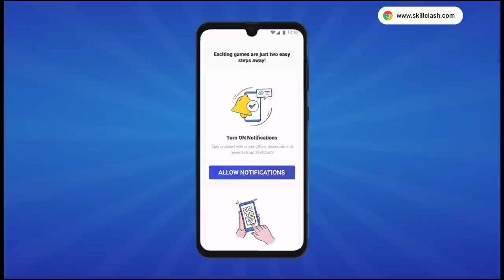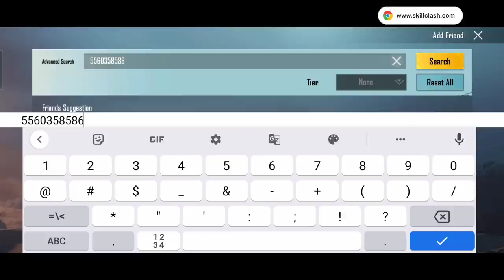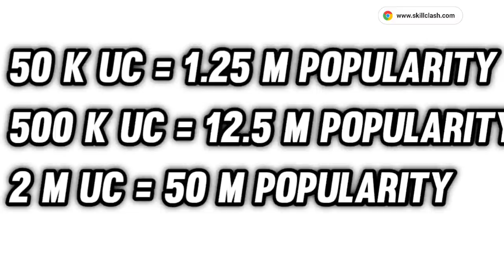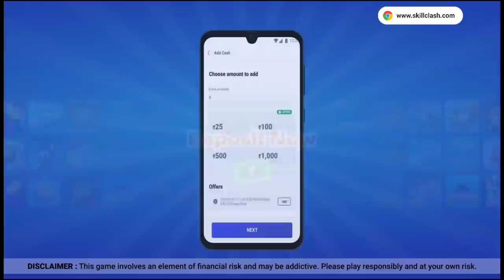🤯LEVEL 1 ACCOUNT WITH SEASON 1 CONQUERER IN RP RANKING😱TOP 7 REAL GHOST ID OF BGMI PART-1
BGMI CHARACTER ID-
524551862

BGMI IN GAME NAME-
KeshavCKY

Hello Dosto So Wapas Aagye He Hum Ek Aur Amazing Video ke Sath So Aaj Ki Video Mai Hum BAAT Karenge

➤ Releted Search on YouTube :-

new premium crate opening pubg
bgmi new premium crate opening

Credits

keshavgupta5279